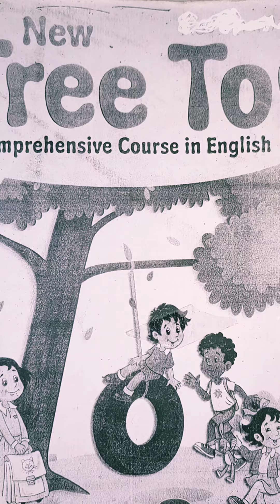The Loyal Mongoose chapter 7 with Question Answer and all exercise class 3 Tree Top English Book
the loyal mongoose chapter 7 with question answers and all exercise class 3 Tree Top English Book

Tree Top English Book class 2 and 3 all chapter with Hindi explanation and questions answers and all exercise on my you tube channel